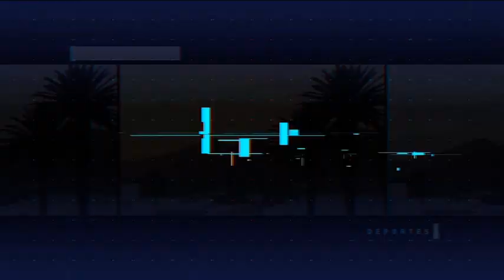Entrevista a Lorenzo Amor 05/10/2022